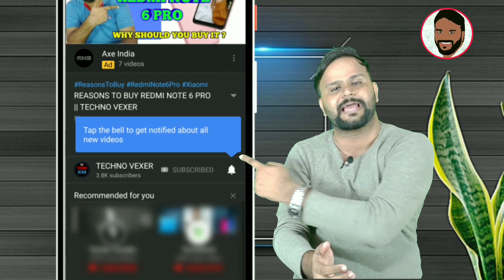REDMI GO VS ZENFONE LITE L1 VS YU ACE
Hello Friends, You are welcome in a new video of TECHNO VEXER ,friends,to See comparison between ASUS ZENFONE LITE L1, Redmi GO and YU ACE Please  watch this video till the end and never feel shy to add your queries in comment box and please give your valuable comments what you think about them.

नमस्ते ‌दोस्तों, TECHNO VEXER के नए विडीयों में आपका स्वागत है, दोस्तों YU ACE , Redmi GO और Asus Zenfone LITE L1  का comparison देखना है तो ये विडीयों अंत तक देखें |

VIDEO HIGHLIGHTS:
00:12- VIDEO STARTS

Friends You also  can follow me on:
दोस्तों यहां आप मुझे फाॅलो भी कर सकते हैं:

धन्यवाद